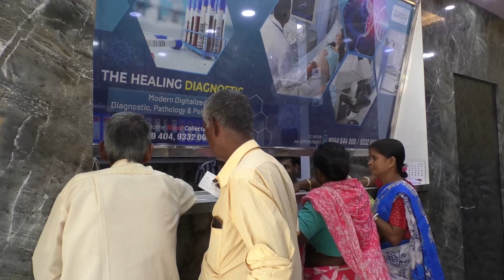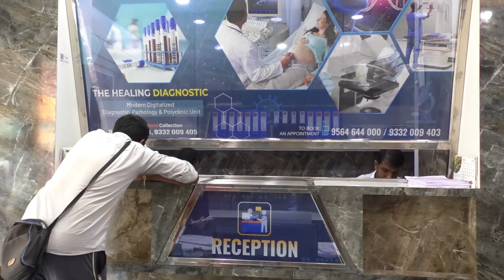পিকনিকে ডিজের তাণ্ডব রুখতে গিয়ে আক্রান্ত হল পুলিশ, ঘটনায় গ্রেফতার ৯ জন।—প্রতিবাদী আওয়াজ